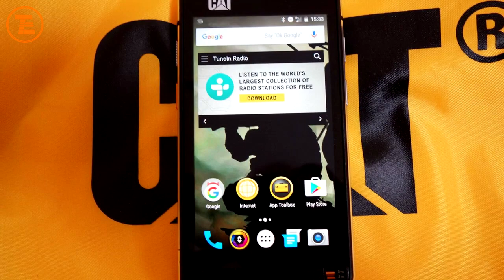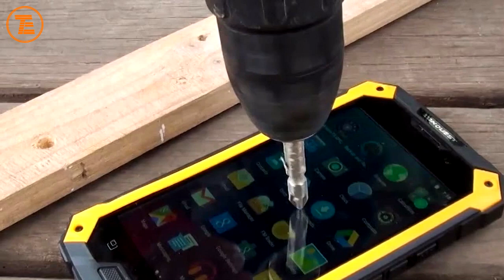TOP 5 neuništivih telefona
Jedna jako zanimljiva lista u kojoj predstavljamo robusnu vrstu smartfona, specijalizovanu za teške uslove okoliša i funkcionalnost na najtežim radnim mjestima. Pogledajte !

Posjetite nas na Facebook-u i Instagramu!